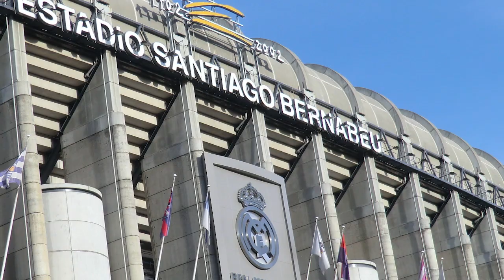Ceylon Pass|S01E04 - Los Blancos wonder kids.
With the return of La Liga football this week, we got together to discuss the Real Madrid youngsters who are tearing up the scene. Join us and watch as we pin them against each other and other players, discuss their potentials, best positions, value to the team, and how they will shape up the Los Blancos in the years to come.

Timestamps:
00:00:48- The transfer policy backstory.
00:03:41- Martin Ødegaard.
00:07:13- Achraf Hakimi.
00:17:31- Vinícius Júnior and Rodrygo.
00:24:09- Replacing the Ronaldo shaped hole.
00:27:48- Fede Valverde.